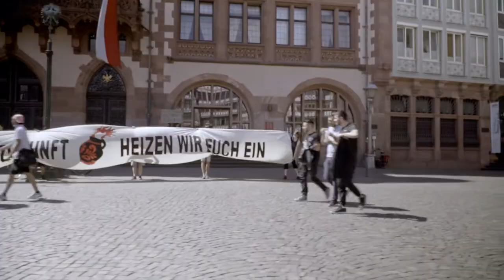Sand im Getriebe gegen die Abfckprämie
"Keine öffentlichen Hilfsgelder für die Industrie!" forderte Sand im Getriebe am Freitag den 29. Mai 2020 beim Aktionstag unter dem Motto "Verkehrswende statt Abfckprämie" in Frankfurt am Main.

Wir sprechen mit Malte Blum über die Absurdität der vorgeschlagenen Maßnahmen und der Forderung: "Keine staatlichen Hilfen ohne eine Verpflichtung zu einem Rückbau, einem Umbau und einer Demokratisierung der Automobilindustrie."